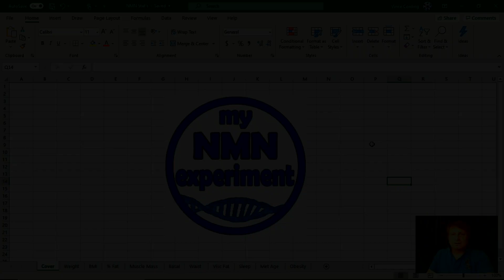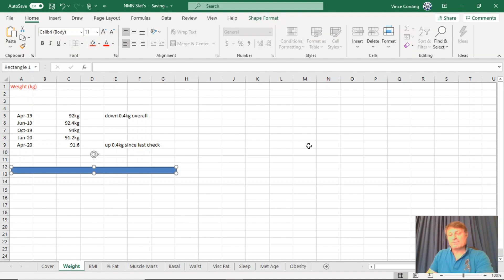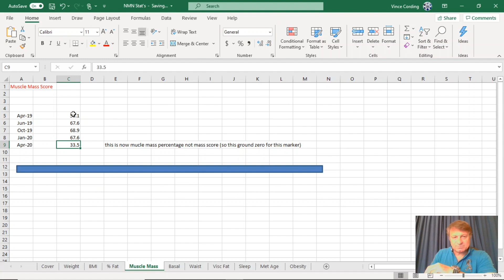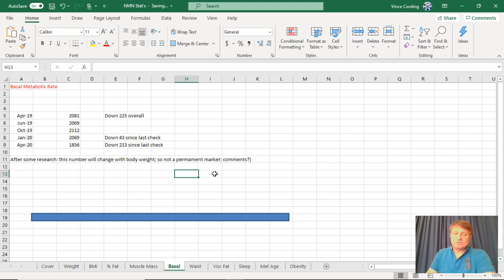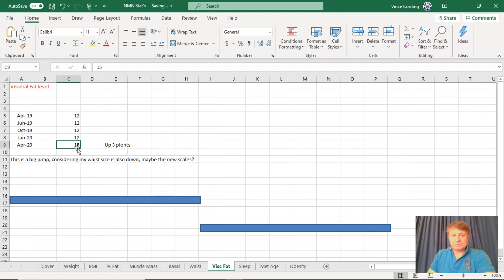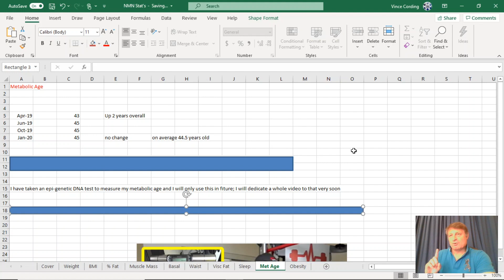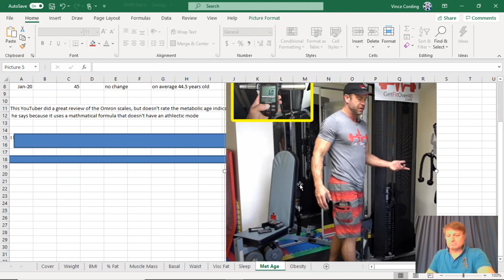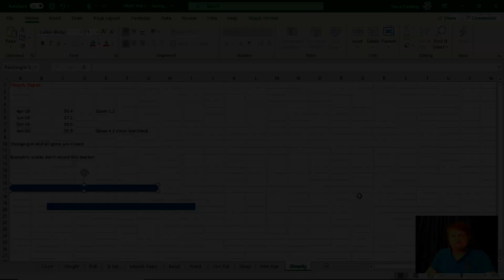1 Year Results (& NMN Supplier Recommendation Update)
I have some interesting news, as you know I don’t like to recommend any particular brand, that’s not why I sated the channel.

Quite a few NMN suppliers have reached out offering to sponsor the channel. I have always turned them down, however I have been in “talks’ with one specific supplier, who shares my ethos and opinion on the fly-by-night, make a quick buck companies that are popping up on a weekly basis.
If all goes well I expect to be sharing all the details very soon, so please look out for that video
So, today I will go over the results I recorded on my 56th birthday covering (for February, March & April 2020)
I will compare this data with the data I have recorded since I started in April 2019.
So, what made me really sit up and take note of NMN Nicotinamide Mononucleotide? I watched a Joe Rogan interview with Dr. David Sinclair where he explained the findings from his 2013 paper and the effects of NMN boosting NAD+ with mice.
In 2013 a study; 2-year old mice were tested for muscle wastage, insulin resistance and inflammation; in humans all are used as indicators of the aging process, they were then given NMN for 1 week. In all cases, after only 1 week the 2-year old mice were reflecting the expected findings of 6-month old mice in the areas of muscle wastage, insulin resistance and inflammation.
In 2018 Dr. David Sinclair’s team at the Harvard Medical School found that the aging of blood vessels had been reversed.  The study showed that mice that were given NMN had restored blood vessel growth and had increased muscle endurance by up to 80%.
NMN is the pre-cursor to NAD+, so what you may say?
Well NAD+ is used to power out metabolism; simply it turns our food into energy.
NAD+ is also responsible for controlling the genes that power the aging process, as we get older our NAD levels drop so the aging genes are allowed to continue unchecked; ergo we get older, the lower the levels the faster we age.  Dr. David Sinclair says that research has shown that by the time we are 50 we have HALF the levels we did when were 20!  By increasing NAD through NMN we can kick-start those genes again and get them to slow down the aging process.
To give you an idea how NAD+ declines with age; by age 50 a typical person may have only half the NAD+ they did in youth, by age 80, NAD+ levels drop to between 1% to 10% of those expressed in youth.

A fascinating aspect of NAD+ is its dual role in protecting against factors that age us. This includes mitigating chemical stress, inflammation, DNA damage, and failing mitochondria, all conditions associated with aging.

In other words, while a decline in NAD+ levels may negatively influence lifespan, so restoring NAD+ is increasingly being viewed as a cutting-edge tool to promote longevity and a way to combat the diseases of aging too.
A rigorous scientific review of NAD+ reveals that its longevity benefits arise from eight different, but interrelated, functions.
Restore Cellular Energy with NAD+
• NAD+ is required for proper cellular energy utilization
• NAD+ levels decline drastically with age, creating an energy deficit that decreases the body’s ability to retain youthful functions
• NAD+ is unstable and cannot be used as a supplement, but NMN a  precursor to NAD+ is capable of restoring cellular NAD+ levels
• Studies show that NAD supplementation can slow cellular aging and improve many of the metabolic defects common to the aging process, including obesity, diabetes, cardiovascular disease, and neurodegenerative conditions
NAD+ May Contribute to Longer Telomeres
• Telomeres are stretches of repetitive DNA strands that cap the ends of chromosomes. Like the burning of a fuse, telomeres at the ends of our chromosomes steadily shorten every time a cell replicates itself. Once telomeres reach a critically short length, cell renewal virtually stops, leading to accelerated aging or death of the cell.
Acknowledgments:
Video: Pexels, Oscar Due Wang